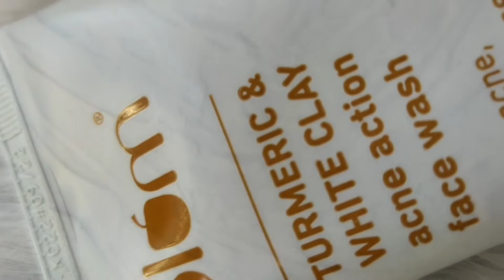Plum Turmeric Face Wash Review & Demo | Facewash For Acne Prone Skin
Plum Turmeric Face Wash Review

Myself Mann Roy, I am Fond of Making New and Knowledgable Videos on Youtube. My Record is That I Never Made a Fake Video and I Have Been Working on Youtube For the Last 4 Years and Providing Good Quality Content. I Hope You are Taking Advantage of These Videos. Thank You So Much

©copyright: all the content of this channel is made by Channel owner Mann Roy, do not copy or use any content (paid or unpaid)... without permission, email is given above.

The description of this video may contain affiliate links, which means that if you buy one of the products that I recommend, I’ll receive a small commission without any additional cost to you. Thank you for your support!